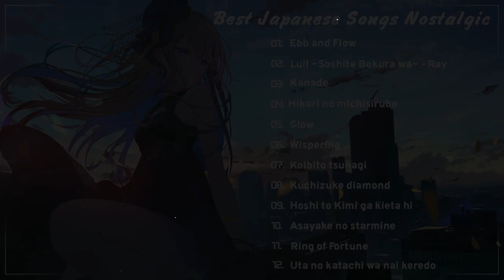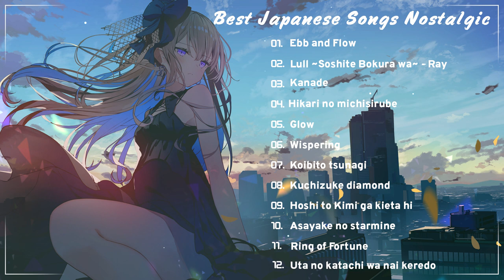Best Japanese Songs Nostalgic - Top Japanese Songs Collection #1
1. Ebb and flow
2. lull ~Soshite Bokura wa~
3. Kanade
4. Hikari no michisirube
5. Glow
6. Wispering
7. Koibito tsunagi
8. Kuchizuke diamond
9. Hoshi to Kimi ga kieta hi
10. Asayake no starmine
11.Ring of Fortune
12. Uta no katachi wa nai kered

©️ COPYRIGHT / LICENSING